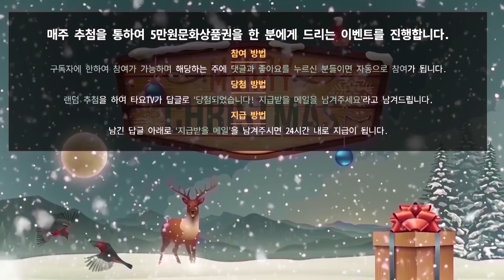와린이의 '10년차 공대장'과 함께하는 레이드 #3